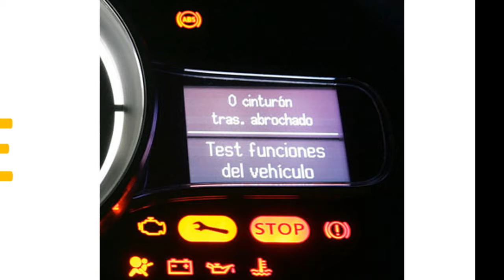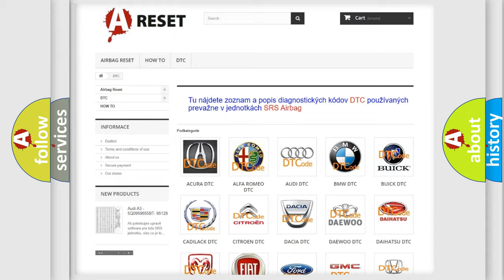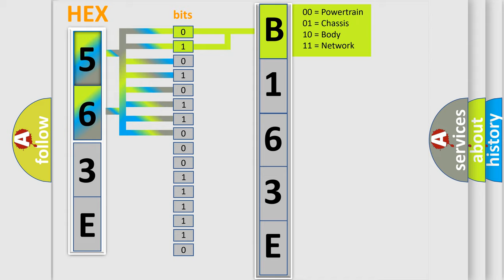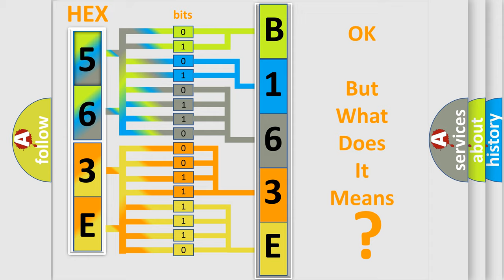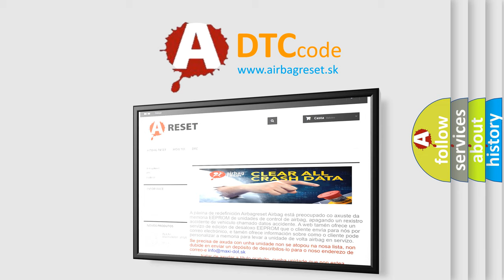DTC Dodge B163E-11 Short Explanation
Contents:
0:21 Basic DTC analysis according to OBD2 protocol standard.
1:48 Insight into programming
2:58 A diagnostically understandable description of the Diagnostic Trouble Code
3:05 Basic error definition

Make:
Dodge
Code:
B163E 11
Definition:
DIM Adjust Down Button. General Failure Information. Mechanical Failures
Description:
At the bottom of the Driver information module (DIM) there is a button that adjusts the time and resets the odometer.The diagnostic trouble code (DTC) is stored if the control module detects that: The button is damaged.The control modules test for the diagnostic trouble code (DTC) starts in the event of: Control module supplied with power for at least 2 minutes.Note! The control module can only detect the fault once the test has been started and the diagnostic trouble code (DTC) is stored when the conditions are met
Cause:
Damaged button.